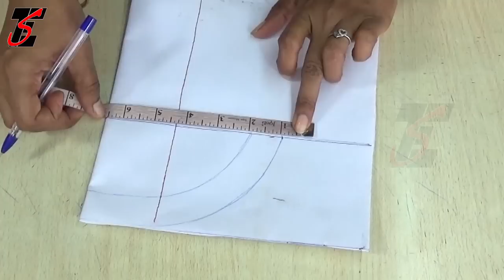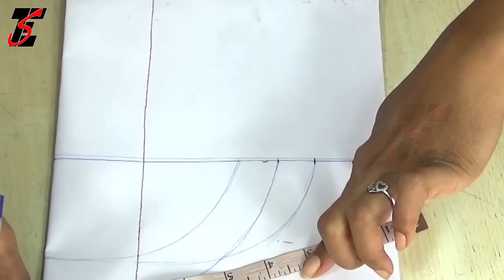ரவுண்டு நெக் காலர் சுடிதார்,Round neck collar churidar top cutting and stitching,